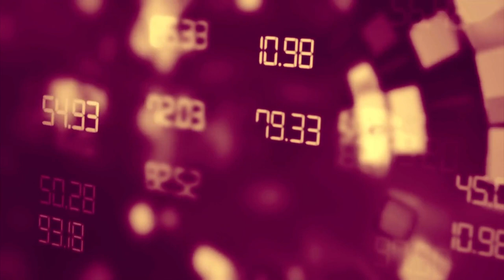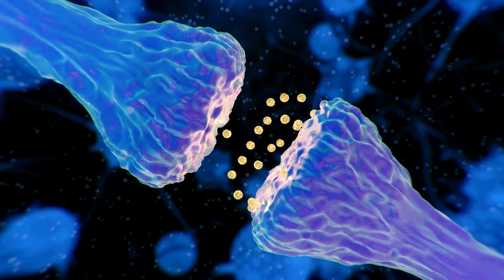Purple Color Meanings : The Secret Ones !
Purple is a color which symbolize royalty. For more details you can watch our video.